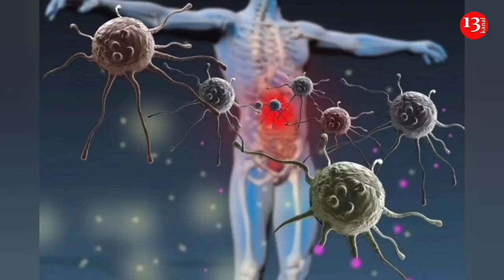Karantin rejimi yenə SƏRTLƏŞDİRİLİR? Yaxın günlər ərzində...